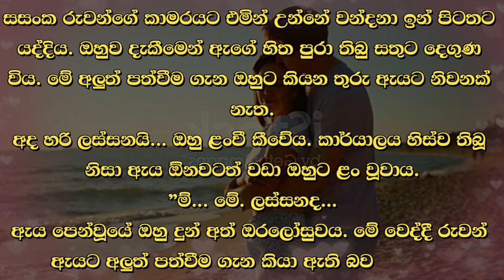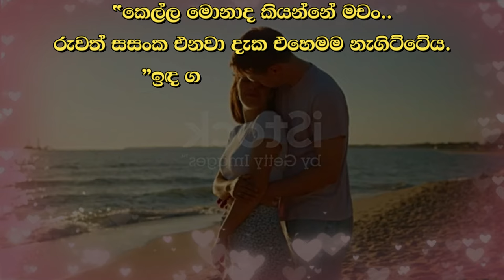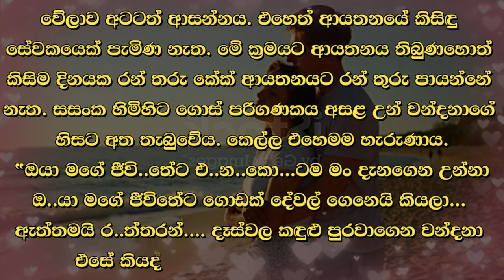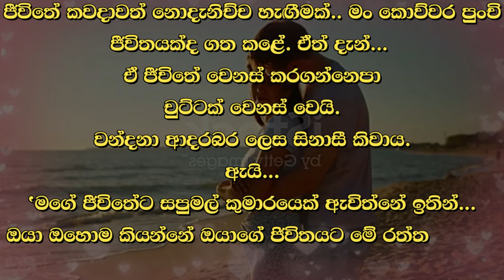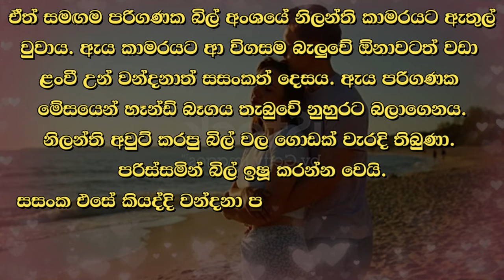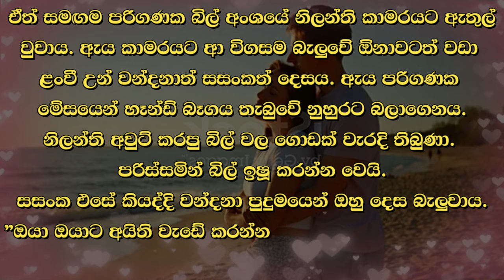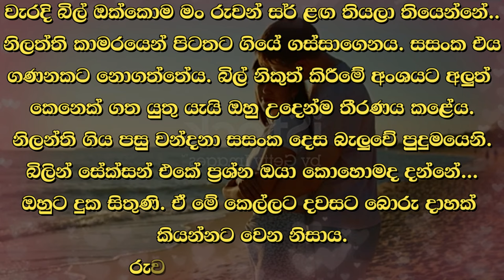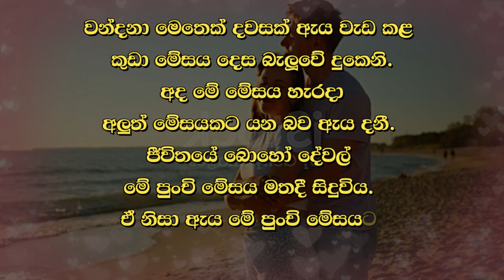Rantharu - රන්තරු - 23 | Written by Mr. Sujeewa Prasanna Arachchi | Sinhala Audio Book | Vish Novels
Time Codes
00:00 Intro
00:13 Love Story
10:21 End